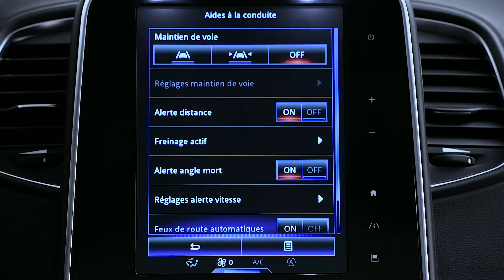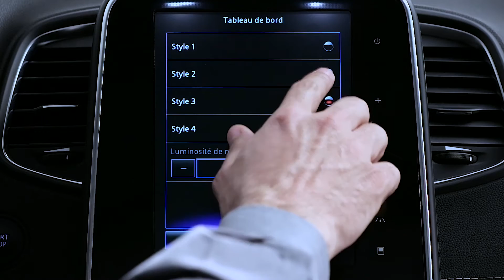PRÄSENTATION DES FAHRZEUGINNENRAUMS : MULTIPLEXVERBINDUNGEN